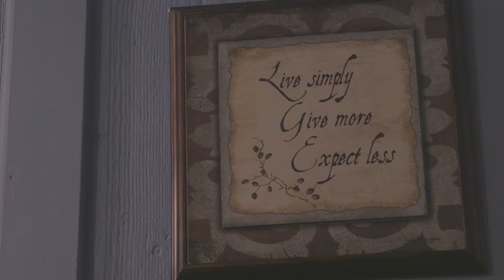BMG EXPO 2017 Wellness Tip - Triad Counseling